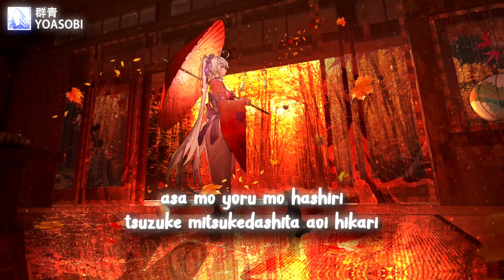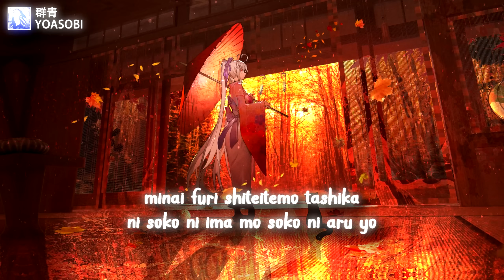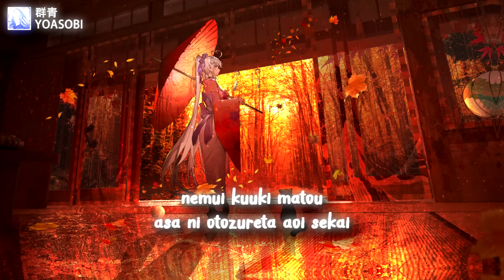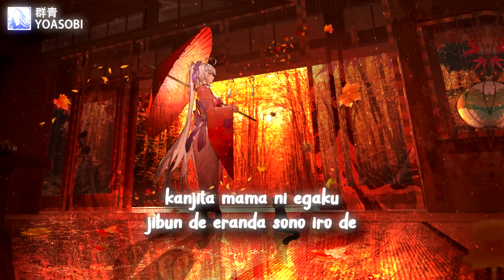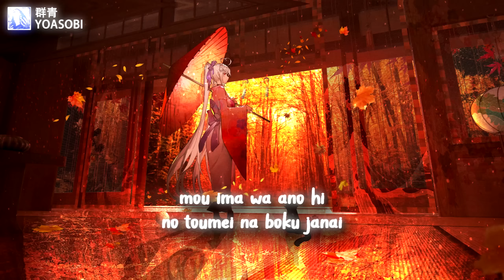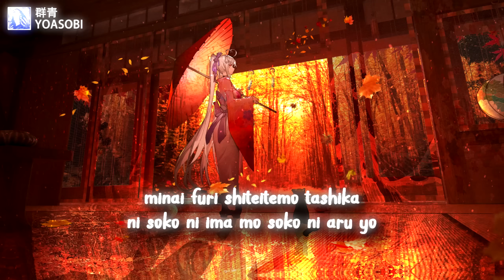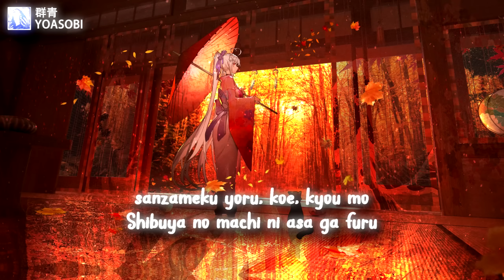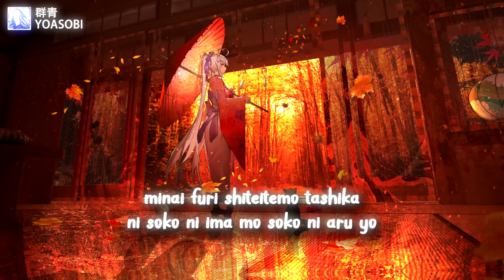YOASOBI - 群青【一小時版本】「日文超火卡點神曲」【動態歌詞】♪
Tehice Music Studio